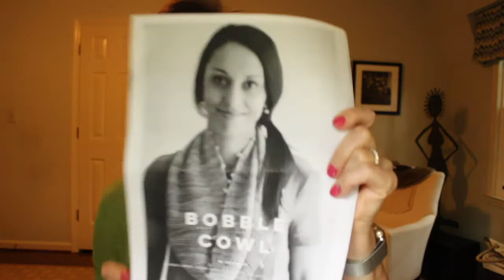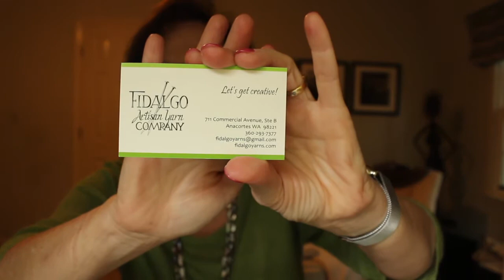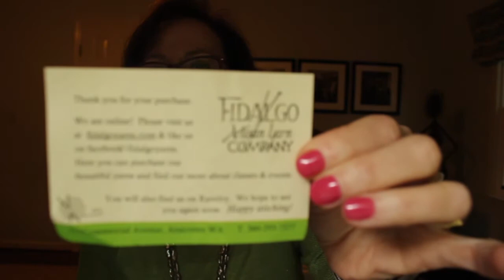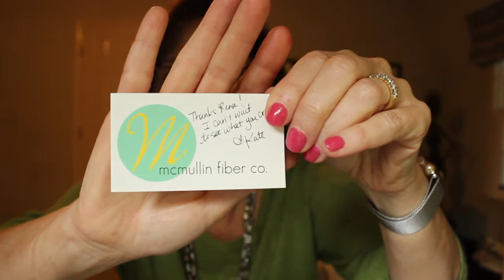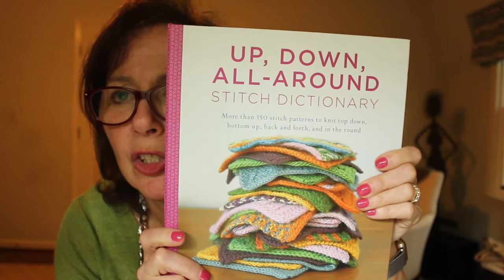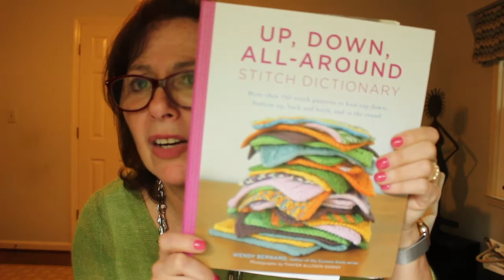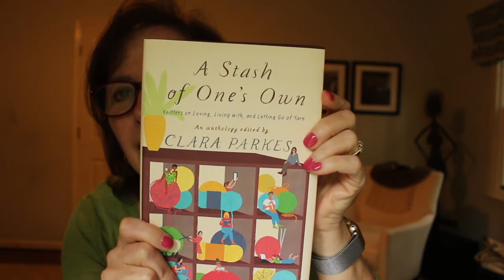The Slow Knitter: Ep.18 - Hurricane Irma Evacuation and Knitting Center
We are back in Atlanta and this week's knitting podcast covers the effect of Hurricane Irma on my family. I tell the story about how we became an evacuation center for my nephew and his girlfriend.  A lot of knitting also got done while all this was going on. I share my WIPs, new yarns, gadgets, and book acquisitions. Happy knitting!

Episode 18 show notes can be found in The Slow Knitter podcast group on Ravelry.